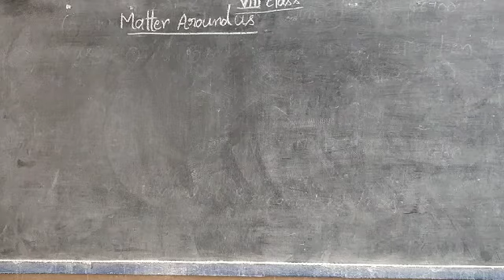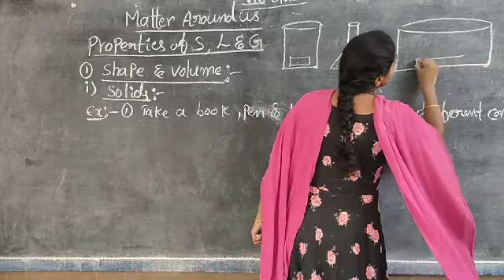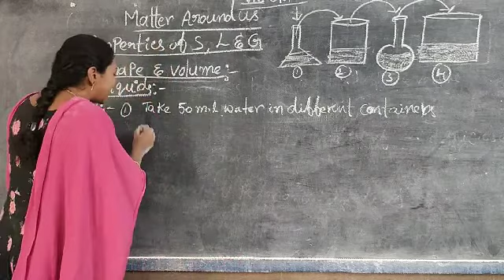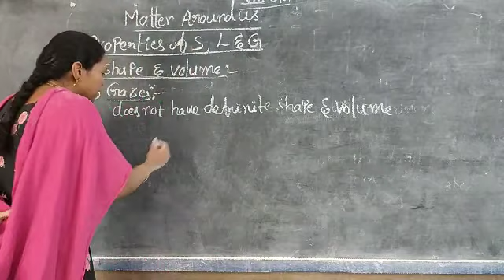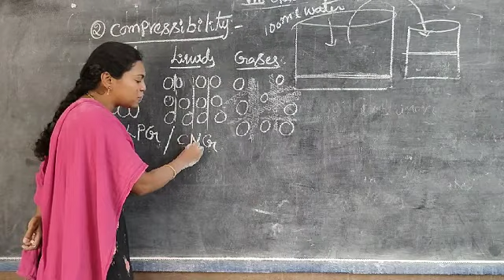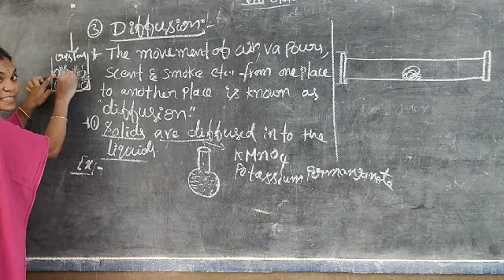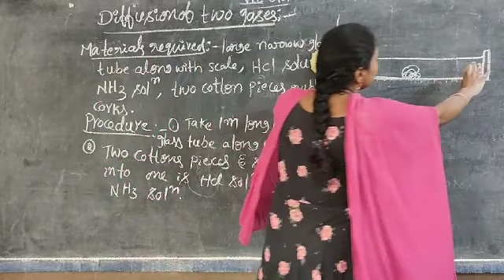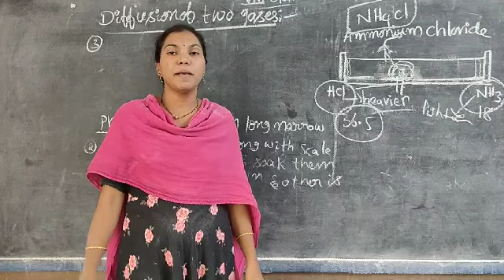Chemistry: Matter Around us {Properties of solids, liquids and gases} (8th class)